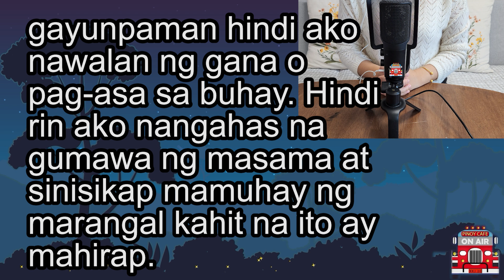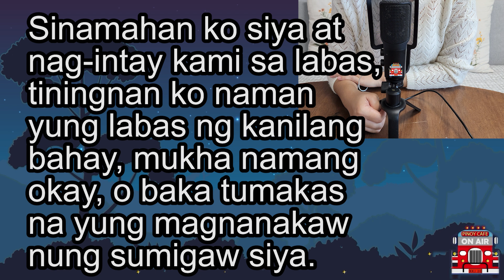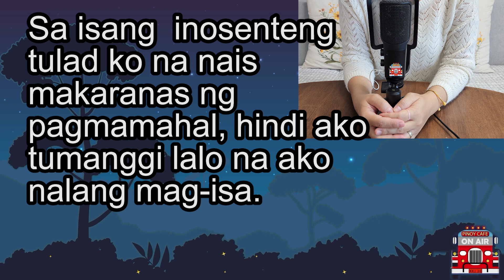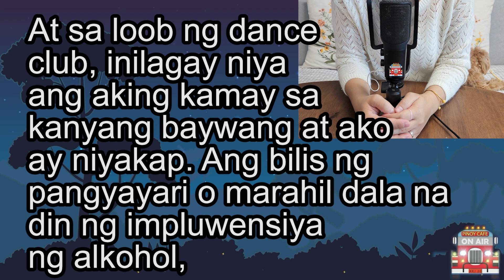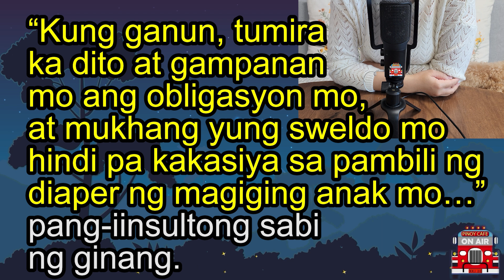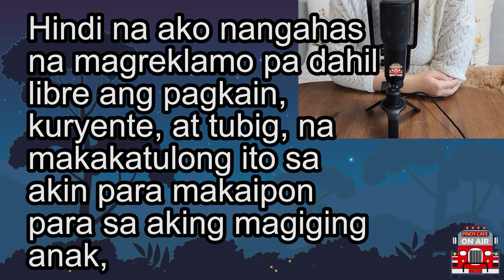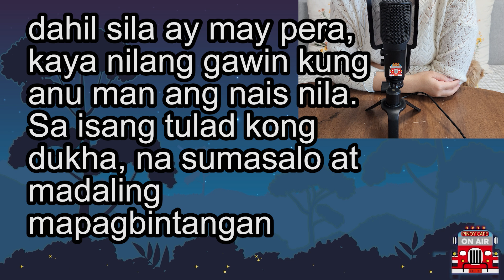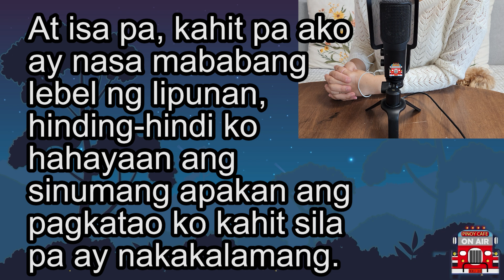Dahil ako ay marupok, tuluyan na akong naakit ng binibini